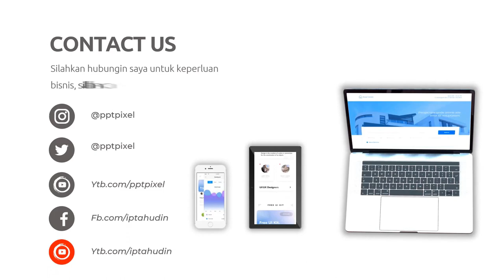Agen Video Pemasaran company profile perusahaan gas ; beli sekarang!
Jasa Edit Video Promosi / Agen Video Pemasaran company profile perusahaan gas ; beli sekarang! atau

Daftar Isi
00:00 - Cara Edit Video Iklan company profile perusahaan garment
00:10 - Contoh Iklan Promosi company profile perusahaan jasa konsultan
00:20 - Contoh Video Promosi company profile perusahaan jasa
00:30 - Contoh Konten Branding company profile perusahaan pengadaan barang dan jasa
00:35 - Cara Promosi Branding  Gula Terbaik Sejagat, Gula Nira Segar, Gula Permadi